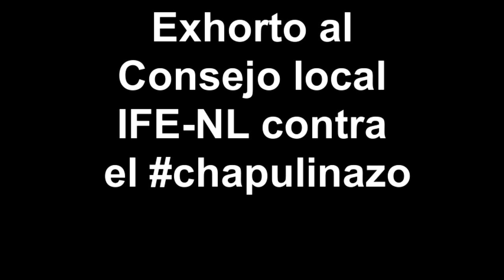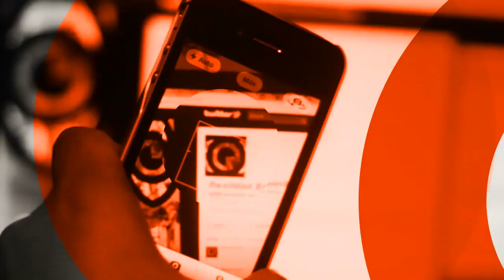Movimiento anti chapulinazo en NL pide al IFE/Trife desechar candidaturas de Ivonne y Larrazabal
Integrantes del movimiento ciudadano anti chapulinazo en Nuevo León entregaron este martes 3 de Abril un documento llamado juicio de protección de derechos políticos del ciudadano para exigirle al Tribunal Electoral del Poder Judicial de la Federación, a través del Instituto Federal Electoral, que se deseche la candidatura priísta al Senado de Ivonne Álvarez.

"Hoy Ivonne Álvarez es por ministerio de ley, por una suspensión otorgada por un Tribunal colegiado, presidenta municipal" explicó el abogado Claudio Tapia, integrante del movimiento ciudadano. Por esta razón la priísta no cumple con los requisitos que especifíca el Artículo 55 y 58 de la Constitución, que establece que para contender por un puesto de elección un alcalde debe separarse de su cargo 90 días antes del día de la elección.

Reunidos en las oficinas de la Junta Local del IFE, en el Centro de Monterrey, las y los ciudadanos también presentaron un juicio contra el alcalde Fernando Larrazabal en el que se establece que el panista se separó de su cargo sin justificación y por ende se le suspende la ciudadanía y al no ser ciudadano el IFE debería desechar el registro a una diputación federal.